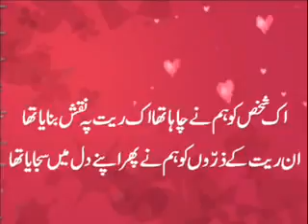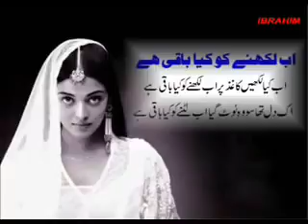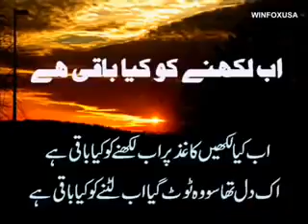Mustafa+Rabza_Tu_Zo_Nahi_hai_to kuch Bhi_Nahin_hai